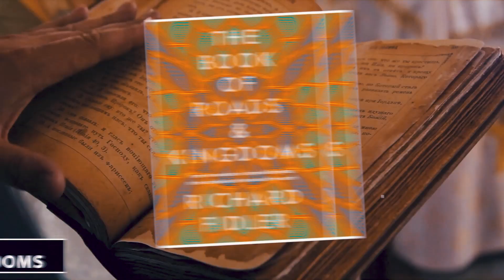राम सेतु का सबसे बड़ा रहस्य ,भारत सरकार भी हैरान / Ram Setu Shocking Mystery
राम सेतु का सबसे बड़ा रहस्य - भारत सरकार भी हैरान